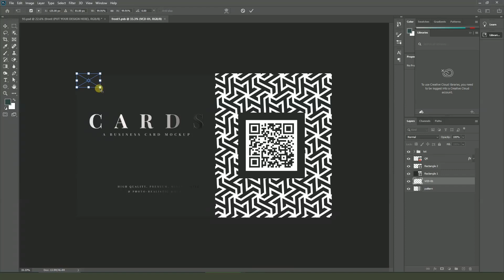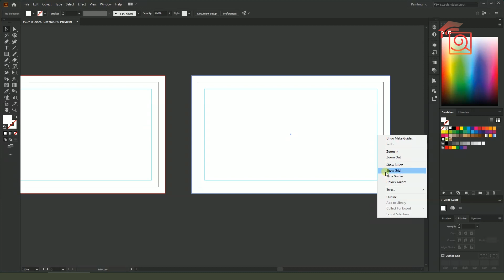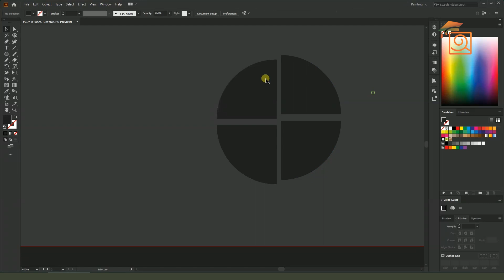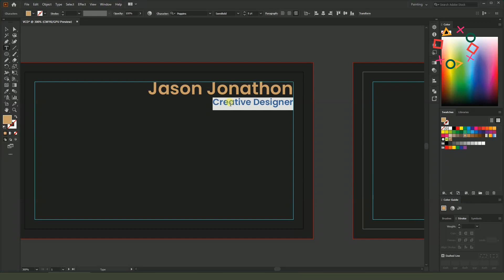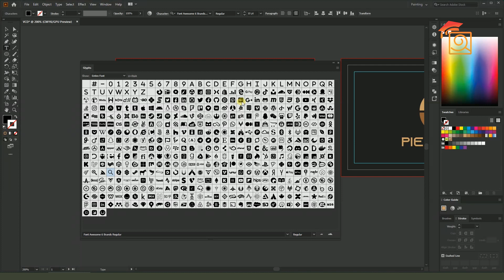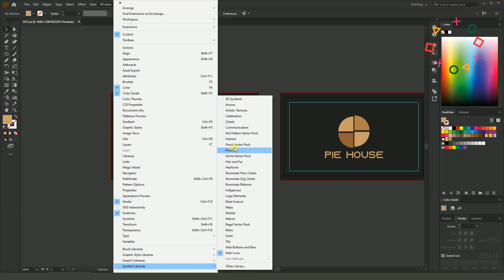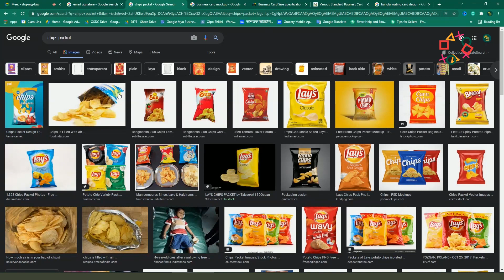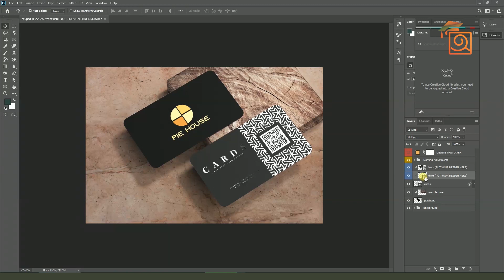Elegant Business Card Design | Illustrator Tutorial | বাংলায় শিখুন | Olpo Shikhi Dot Com | OSDC